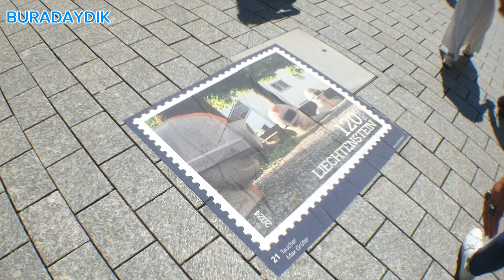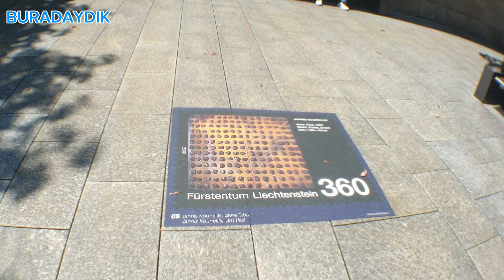Vaduz-Lihtenştayn Cadde Turu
Vaduz, Lihtenştayn'ın baş beldesidir (hiçbir zaman şehir olamadığı için başkenti de olamaz). 5.109 nüfusludur. Baş beldenin spor kulübü Vaduz İsviçre Challenge liginde oynamaktadır. Lihtenştayn sülalesinin kendi isimlerini taşıyan, ülkeyi kurmadan önceki aldıkları ilk yer Vaduz Kontluğu'dur. Vaduz Kontluğu'nun sınırları şu anki Lihtenştayn ile hemen hemen aynıdır.